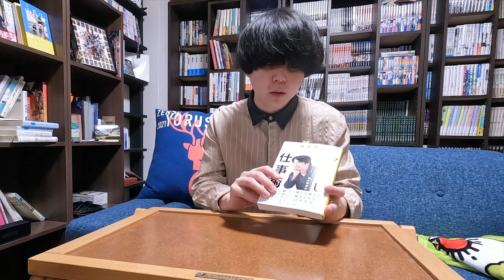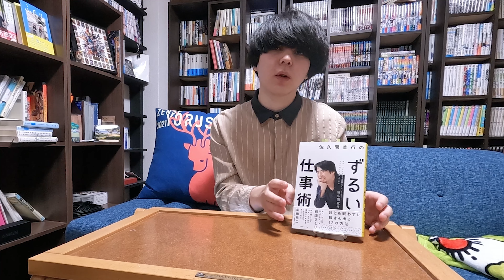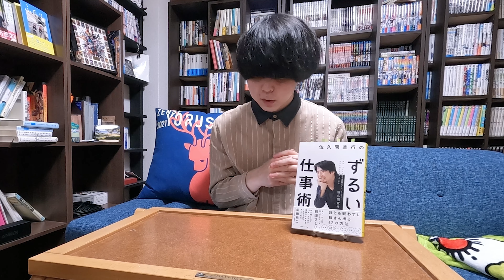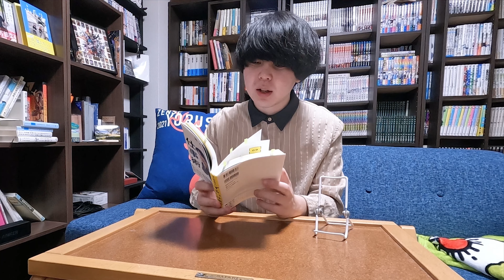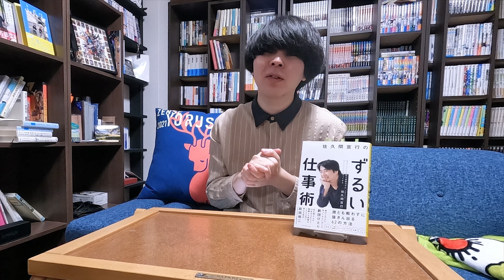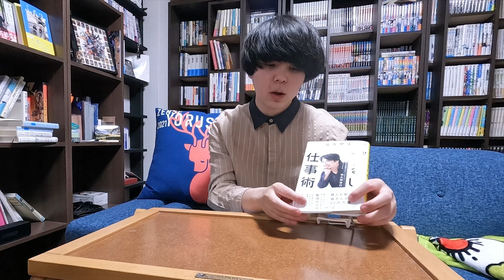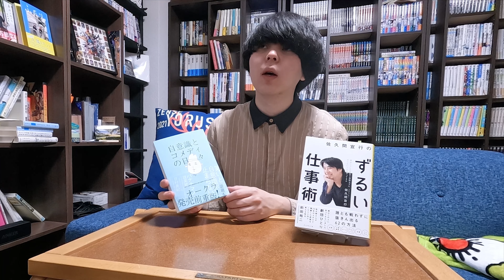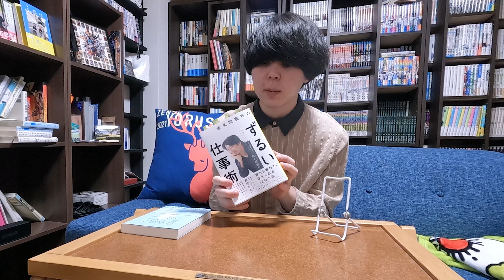【全会社員必見】ずるく仕事してやりたいことをやる方法を佐久間宣行さんに学ぶ【今週の一冊】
◆佐久間宣行のずるい仕事術 / 佐久間宣行

◆自意識とコメディの日々 / オークラ